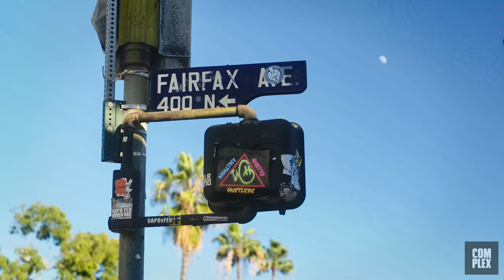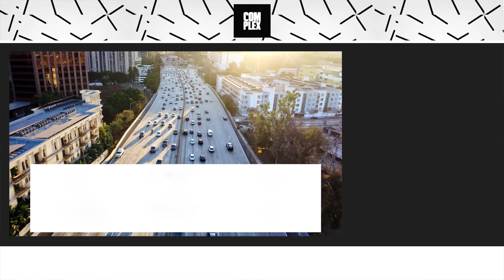Johnny Knoxville Goes Sneaker Shopping With Complex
Johnny Knoxville goes Sneaker Shopping with Complex's Joe La Puma at SoleStage in Los Angeles and talks about his love for Chuck Taylors, working with Tyler, the Creator, and buys his first pair of Air Jordans.